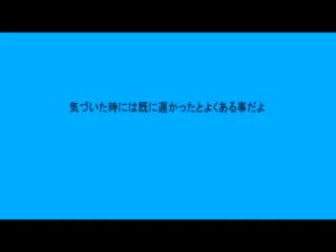NHK総合実況名無しの歌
自動作曲システム・オルフェウスに歌ってもらった。
完敗orz